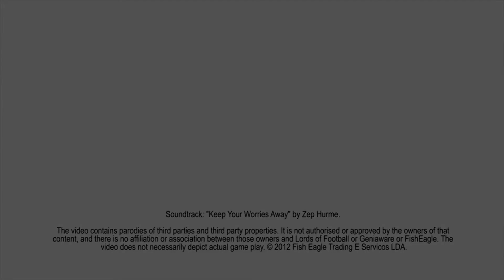Lords of Football - Javier Calet Toledo Book HD 2013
Lords of Football professional project.

Javier Calet Toledo Book HD 2013